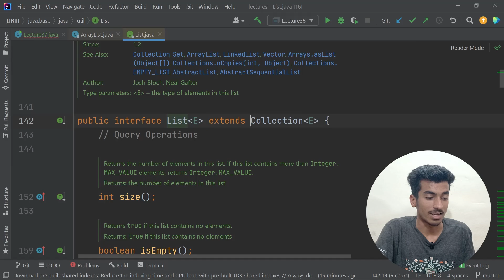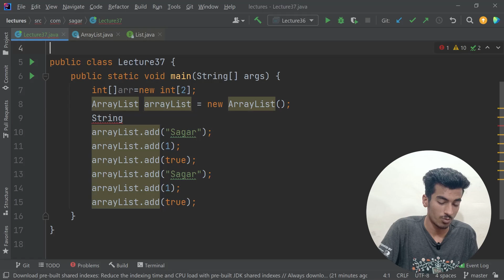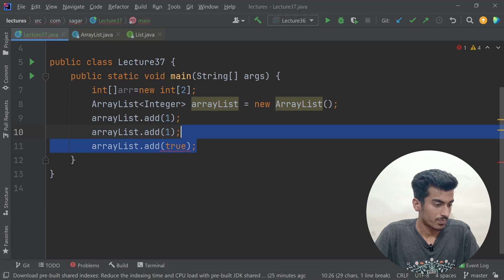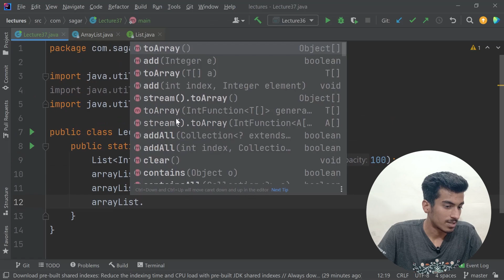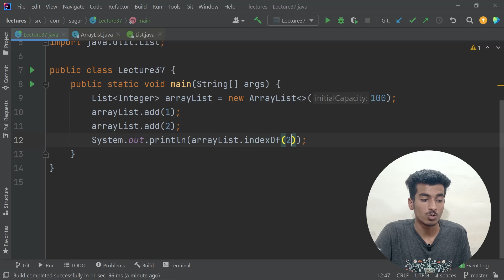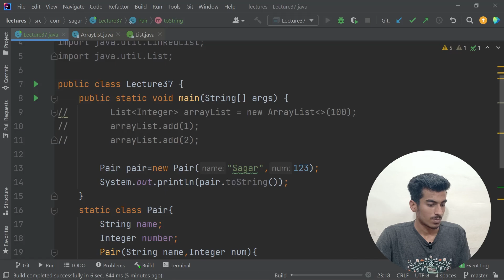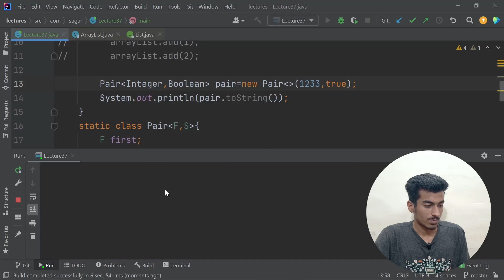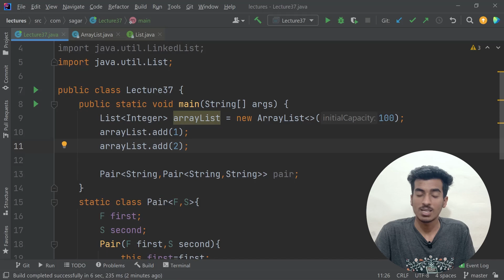ArrayList & Generics in JAVA | Collection Framework | JAVA + DSA COURSE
Lecture #37
📝 In this video we are going to start with collection framework and learn about arraylist and generics.

This video is a part of the "JAVA + DSA || Beginner to Advanced || Complete Course" playlist.

 📌 Timestamps:
0:00 ArrayList
13:19 Generics